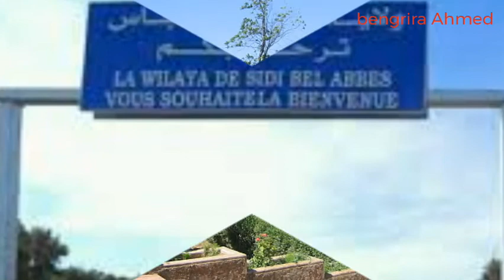sidi bel abbes